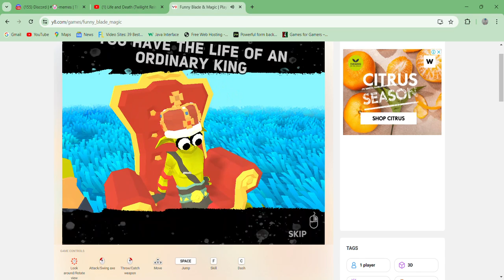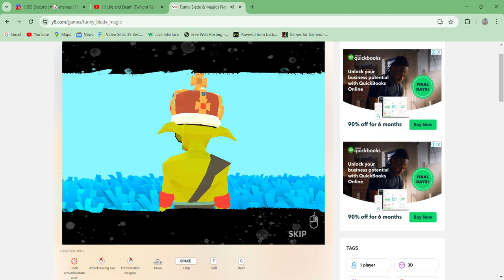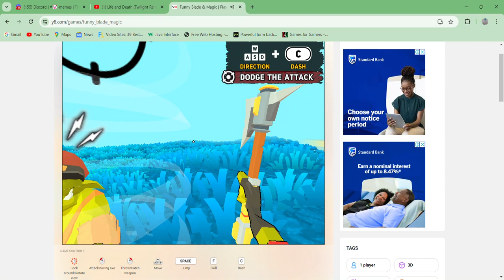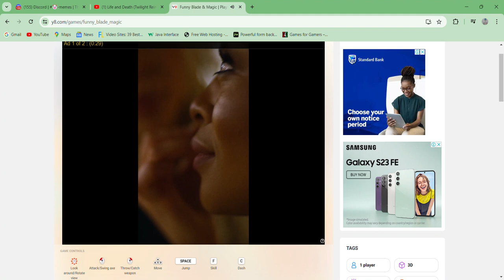Funny Blade & Magic - gameplay FPS Online Unity Hack n slash Fantasy Villain Beat em up Ragdoll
A silly fantasy story.